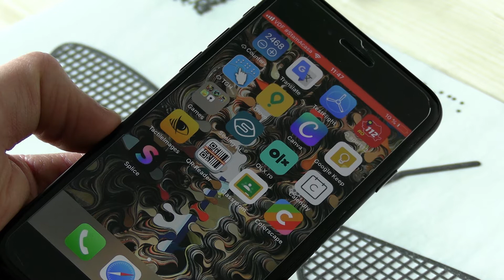SendAHand - Trimite un video de 10 secunde și ajută copiii nevăzători să înțeleagă lumea mai bine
Mâinile sunt cele care îi transformă pe nevăzători în exploratori. Cu ele ating chipuri dragi pentru a afla cum arată un zâmbet sau diverse obiecte pentru a descoperi încet-încet lumea. Dar viața este plină de lucruri intangibile.

Acum poți fi persoana care oferă nevăzătorilor libertate de explorare pentru a-i ajuta să afle mai multe despre lumea înconjurătoare. Trimite-ne un video de 10 secunde al mâinii tale și fă o schimbare vizibilă!

👁️ Tactile Images gives your child living with learning disabilities the opportunity to study independently and have a fulfilled life.

What will you find on this e-learning platform?

📚 LIBRARY - a collection of 800 tactile graphics that have a QR Code attached and can be explored independently with a mobile app. Each graphic has a specific description (Romanian - 700 graphics, English - 100 graphics).

✍️ EDITOR - a module that allows parents and teachers to personalize tactile graphics. They can either digitize the graphics they have at home or adapt those in our LIBRARY to the knowledge level and age of any child.

📱 READER APP - an iOS app that enables the independent study of the tactile graphics in the LIBRARY or of those created in the EDITOR.

The app uses Artificial Intelligence and Interactive Augmented Reality to identify the position of the index finger and speaks to the person exploring the drawing.

The iOS app is at the Alpha level.

💛 EMBOSSING TECHNIQUES - inexpensive embossing methods that anyone can try at home using only a syringe and some wood adhesive

🖨️ PRINTER - a printer working on wood glue that anyone can build at home to emboss tactile graphics (work in progress)

🎨 DRAWING TOOL - a module that allows parents and teachers to create new tactile graphics with a drag & drop system (work in progress)

Help us empower more children with visual and learning disabilities!

Sponsors ➡️ The Romanian Ministry of Culture, The Civic Innovation Fund, OVM Petrom, The Orange Foundation, Hewlett Packard Enterprise, ING Bank Romania, Electrica S.A, Windows Romania.